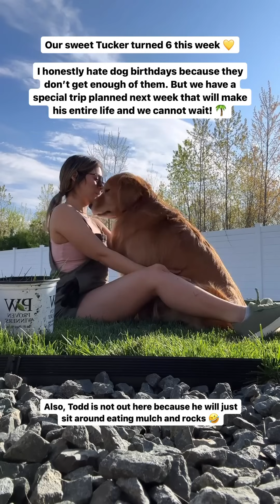My Dog Wants to Help in the Garden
The weather has warmed up and now it is time to start planting. Tucker loves to try to help by digging holes and letting me know when its time to take a break.